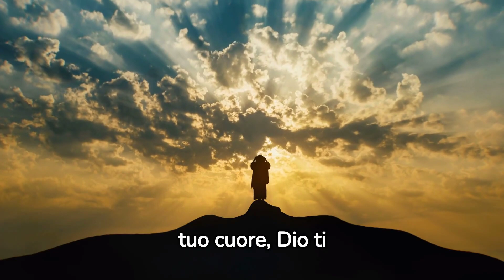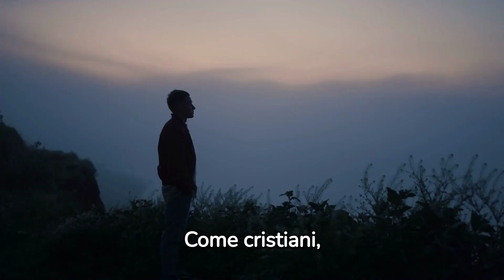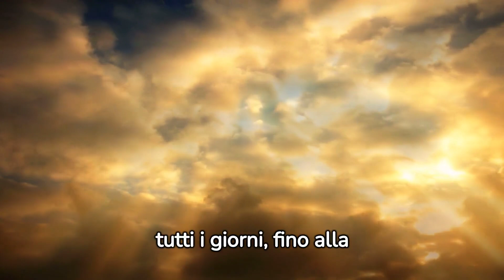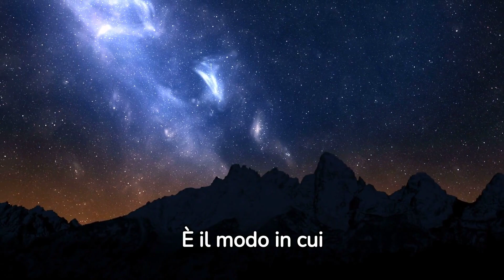Perché Dio vuole che tu sia solo? | Solitudine e Spiritualità 🙏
Perché Dio vuole che tu sia solo?

Questo video offre una riflessione profonda sull'importanza della solitudine nella connessione con il divino. 🙏

Trascorrere del tempo da soli permette di ascoltare la nostra voce interiore, ricevere ispirazione divina e crescere spiritualmente. 🌌💭 Fornisce una prospettiva positiva sulla solitudine come opportunità per la crescita personale e spirituale. 🌱🌈